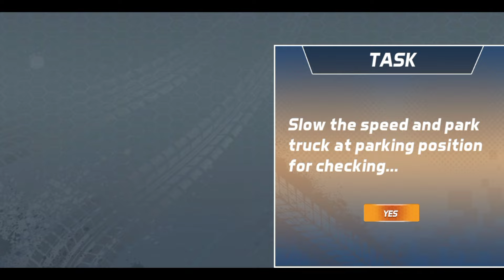Indian Truck Mountain Driving Simulator - Offroad Heavy Cargo Truck Drive 3D - Android Gameplay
Indian simulator truck drives across Europe transports stuff from a city cargo truck delivery to an offroad cargo truck, and explores the amazing open world map! truck ka game Lorry games become a professional Indian truck driver simulator and enjoy the Career and play and share Indian lorry games with your friends in the offroad cargo truck games 3d modes! New Indian games have fun lorry truck games simulator 2022 games lover by playing an adventure Indian lorry games and Indian desi truck games simulator the name of our new truck games 2022 is Offline Indian Truck Simulator Games 3d.

Real Indian Truck Games 3d: Indian Truck Games 2022
The cargo truck game simulator creates an ultimate truck driving experience with an advanced physics engine and realistic American truck driving and American truck trailer models. For India Games lovers, you can stop by the roadside showrooms and look at the various Indian desi trucks for sale during your India Games cargo truck delivery game. Offline Indian truck simulator game is a real cargo truck game that takes a lorry truck cargo games delivery truck order pick and drop on the desired location by playing our Offroad Indian Truck game 2022. The offroad Indian truck game is ready-to-play new Indian games on Indian highway roads tracks for batter truck lorry driving games and Heavy Cargo Truck Games 3d Simulator. In this euro truck wali game, Drive Indian cargo trucks lots of American trucks, and euro trucks to become an expert lorry truck transport truck driver in 2022. As an Indian cargo truck driver simulator complete missions by driving through uphill mountain track games, impossible Indian road tracks, and truck ka game city roads.
Indian Truck Games Simulator: Real Indian Truck Games 3d